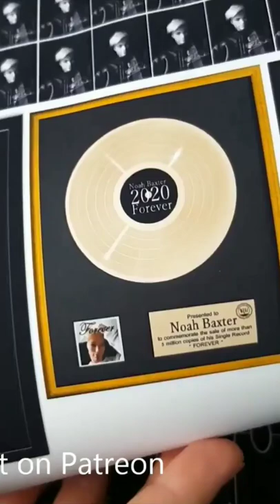Music award plaques in Miniature!? EPIC 😯